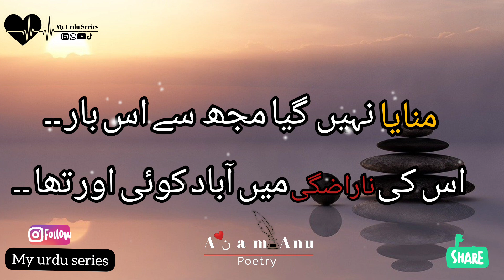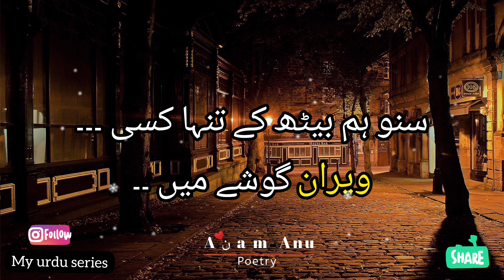Sad Poetry|Urdu 2 Line Poetry|Hindi Sad Love Poetry|2 Line Best Poetry|My urdu series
more vedios..